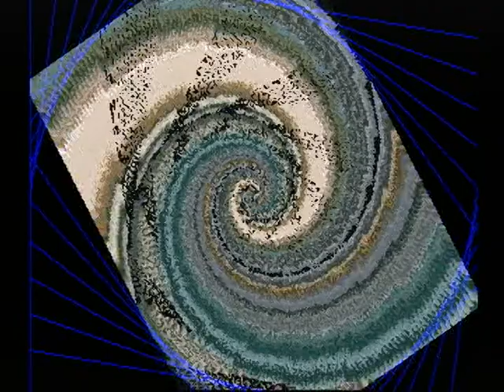【PS】みつめてナイトR 大冒険編 初見プレイ Part１１ ～あの鐘の音は、あなた達が…？ 【スタートオンゲームズ】【スタゲー】【JAPAGE】